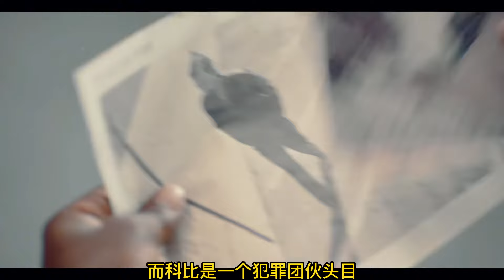懸疑劇：疑點重重的雙尸命案，一波三折，結尾確實讓人無話可說